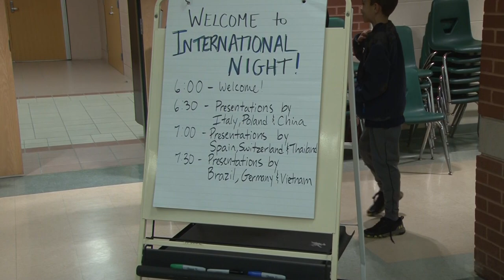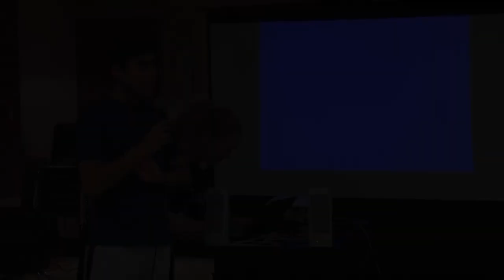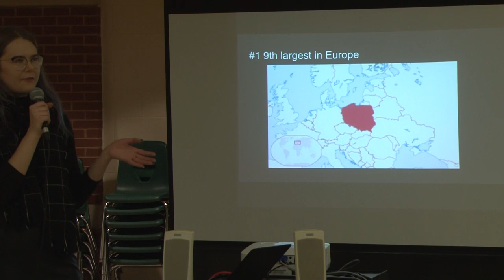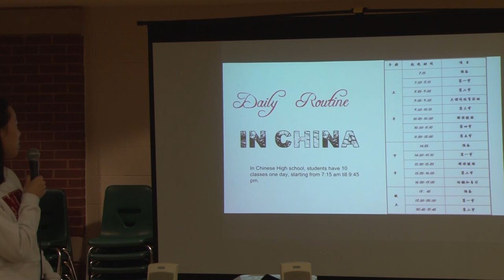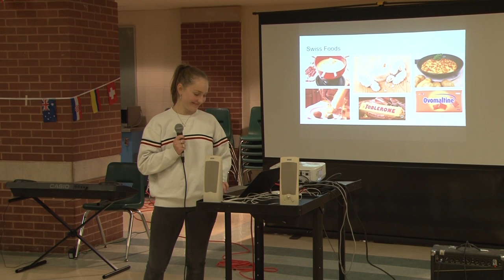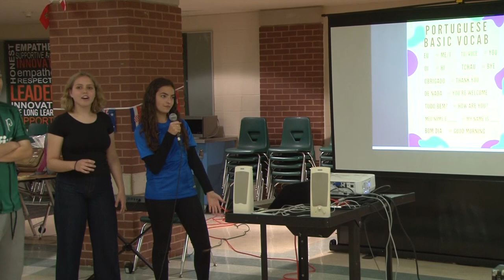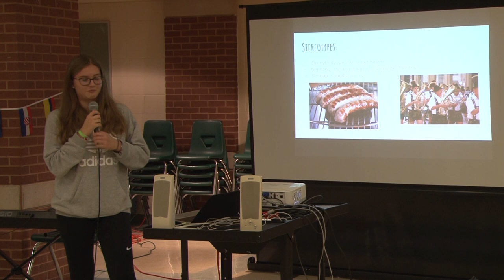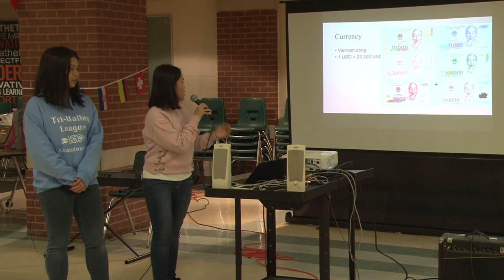Hopkinton High School's International Night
October 25, 2018 at the HHS Cafeteria